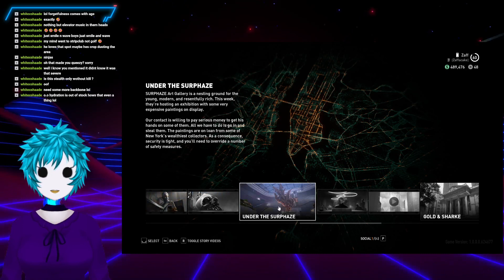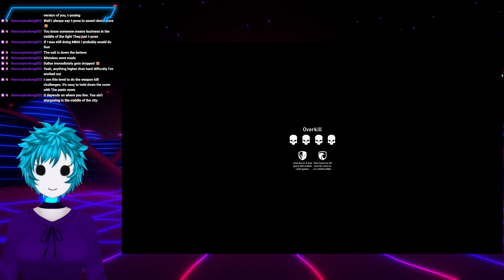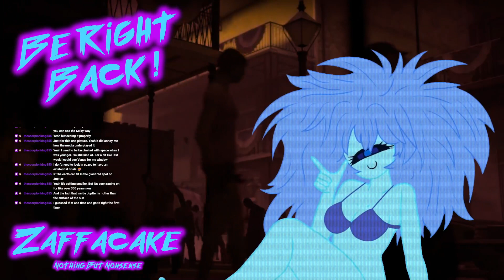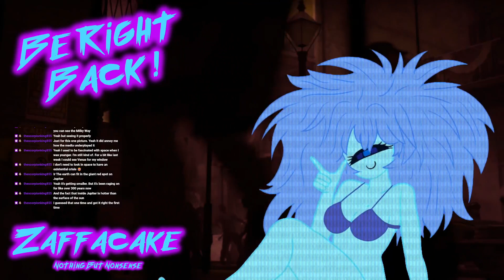The Spooky Month Is Almost Here! - Solo Stealth in the Meantime